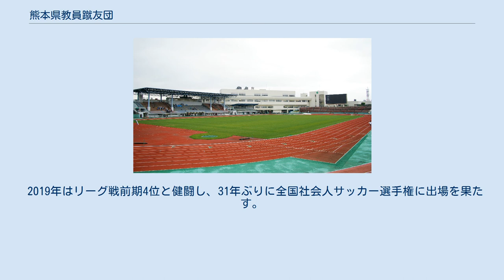熊本県教員蹴友団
熊本県教員蹴友団（くまもとけん きょういんしゅうゆうだん）は、熊本県熊本市を本拠地とする社会人サッカーチームである。
 1923年に創設された熊本県第二師範学校のサッカー部がルーツとされる。
 1971年、第7回全国社会人サッカー選手権に初出場。
 1973年、九州サッカーリーグの創設と同時に加盟。
1977年に初のリーグ優勝を果たし、この年創設された第1回全国地域リーグ決勝大会に出場。
 16シーズンに渡って九州リーグに参戦し続けてきたが、1988年に最下位となり熊本県リーグへ降格となった。
同年は全国社会人サッカー選手権でベスト8に進出している。
 1991年に九州リーグに復帰し8シーズン在籍したが、1998年に最下位となり再び県リーグに降格。
 2000年の第21回全国教員サッカー選手権では準優勝に輝く。
 2002年1月の九州各県リーグ決勝大会で沖縄かりゆしFCに次ぐ準優勝。
プロフェソール宮崎FCのJFL昇格に伴い、入替戦を経ることなく九州リーグ復帰を果たす。
しかしリーグ戦では得失点差でわずかに及ばず最下位となり、1年で県リーグに降格となった。
 2006年は県リーグ1部を3連覇すると、九州各県リーグ決勝大会でも優勝を果たし、5年ぶりの九州リーグ復帰を決める。
しかし2007年の九州リーグではわずか2勝・リーグ最少の12得点に終わり、11チーム中10位でまたも1年で県リーグに降格となった。
最後の開催となった同年の第28回全国教員サッカー選手権ではベスト4であった。
 2011年、第91回天皇杯全日本サッカー選手権大会に初出場。
県リーグ1部でも3連覇を果たしたが、九州各県リーグ決勝大会では初戦で延岡市SCに敗れる。
 2015年は県リーグを連覇すると、九州各県リーグ決勝大会でも準優勝。
入替戦で九州リーグ9位の佐賀LIXIL FCを1-0で破り、9年ぶりに九州リーグ復帰を果たした。
 2019年はリーグ戦前期4位と健闘し、31年ぶりに全国社会人サッカー選手権に出場を果たす。